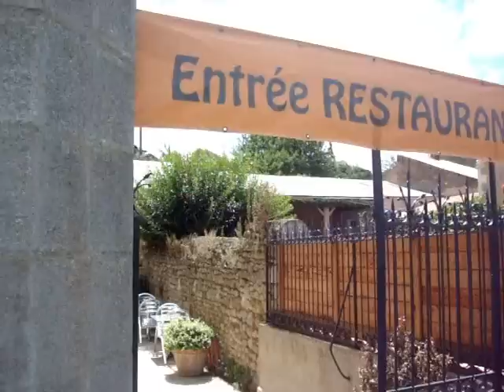AIRVAULT - Le 12 Restaurant Pizzeria - Nouvelle Cuisine Produits Frais et Fait Maison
Produits Frais et Fait Maison - Le 12 Restaurant vous accueille tous les jours de la semaine 7/7 le midi de 12h à 14h et le vendredi samedi dimanche soir dès 19h. Pensez à réserver vos tables dès 11h le matin et 18h le soir.

Venez déguster une cuisine originale à l'ardoise avec entrées - plats et desserts gourmands "fait maison". Le week end une carte pizzas et tapas à votre disposition. Pizzas à emporter : Commande téléphone ou mail !

Le restaurant vous propose aussi des soirées festives tous les mois, venez faire un tour sur notre - FACEBOOK ou TWITTER pour suivre l'actualité du 12.

Bonne visite